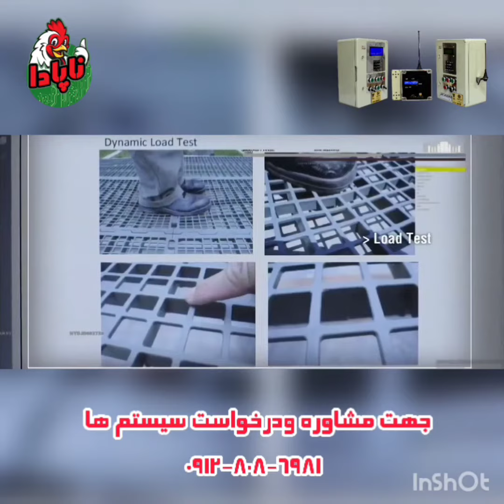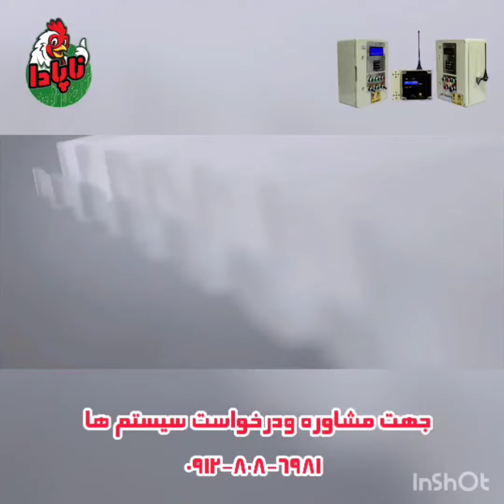10 اقدام مهم در جمع اوری گله طیور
راه کارهای مهم در هنگام جمع اوری طیور